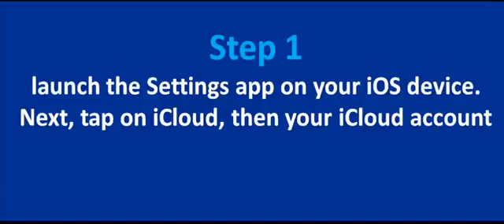How to manage devices linked to your iCloud account from an iOS